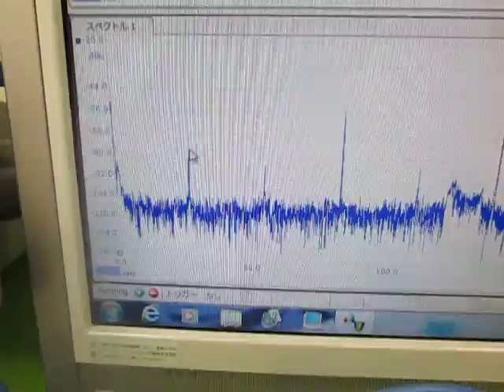超音波（発振制御）プローブ （超音波システム研究所 ultrasonic-labo）